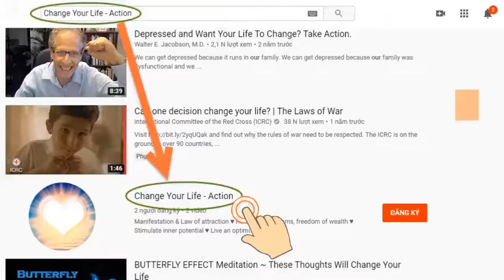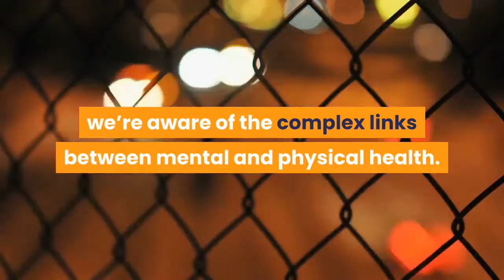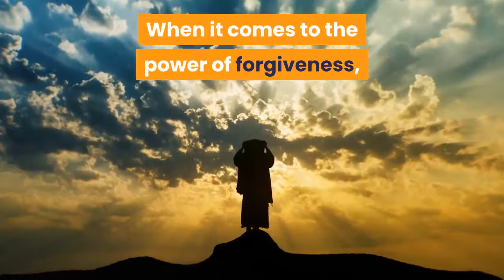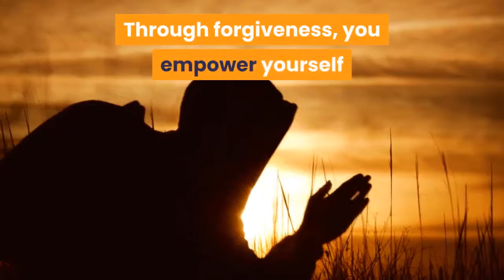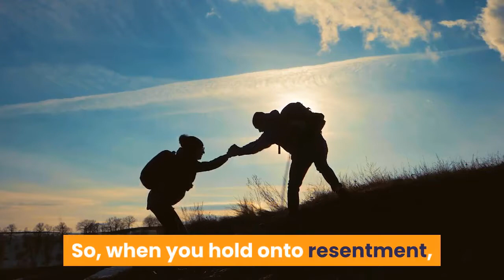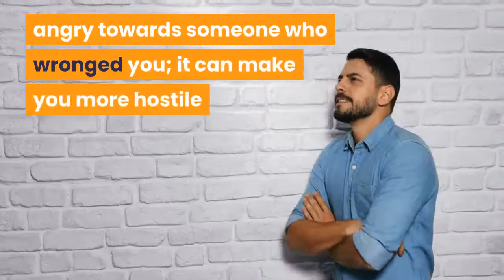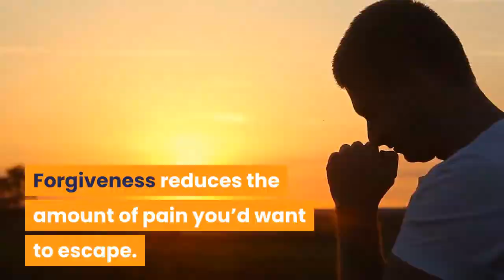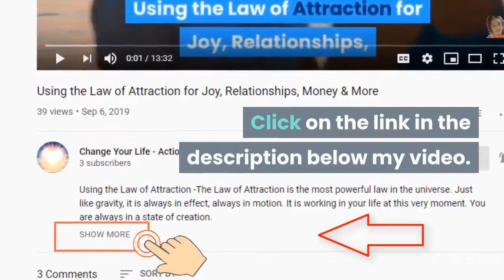How The Power Of Forgiveness Could Save Your Life | ♥️ Change Your Life - Action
★ How The Power Of Forgiveness Could Save Your Life: You’ll likely have heard a lot about the alleged importance of positivity, but if you’ve downplayed it until now then the most recent scientific studies strongly suggest you should reconsider.
★ Moreso than ever before, we’re aware of the complex links between mental and physical health. For example, what you eat can impact your mood. Plus, how you think can increase or reduce your risk of developing certain chronic diseases. Some of the most exciting new research on this interplay between the body and the mind focuses specifically on the importance of positive thinking and, especially, on the power of forgiveness.
★ In what follows, we’ll explore why and how forgiveness heals, and we’ll offer some advice to help shift you towards a more optimistic and compassionate state of mind. While we all have low moods and experience difficulties, if you can make positivity your default setting then you’ll have a good chance of improving (and maybe even extending) your life.

➡ Click the link below (Free):
► Mysterious message:     ➡